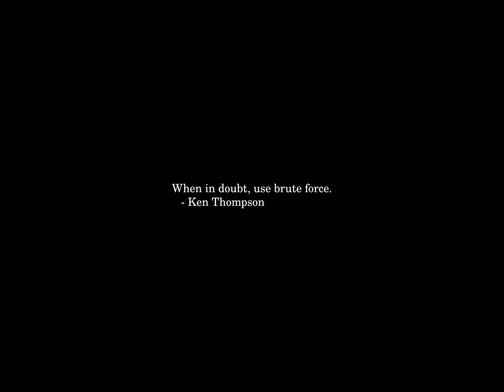Sunrise Time-lapse: Thursday, June 27, 2024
On this day:
   Helen Keller born, 1880
   100 degrees, Fort Yukon, 1915
   Bill Graham closes the Fillmore East, 1971
   The world's first ATM is installed in Enfield, London, 1967
   Elvis Presley's last concert, 1977
   John Entwistle dies in Las Vegas, 2002
   Micro-, Small and Medium-sized Enterprises Day

Today's random fortune, quote, or snark:
Replace with same type.